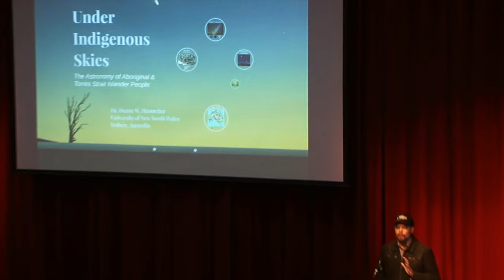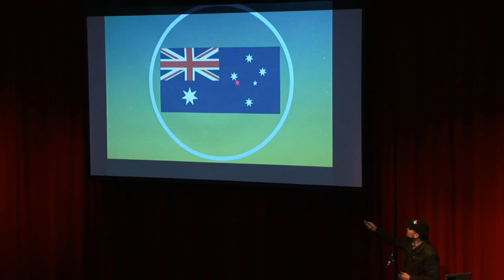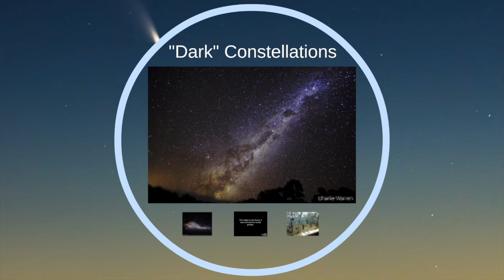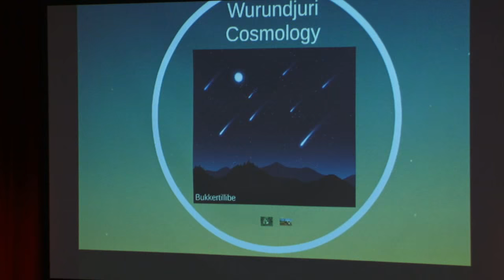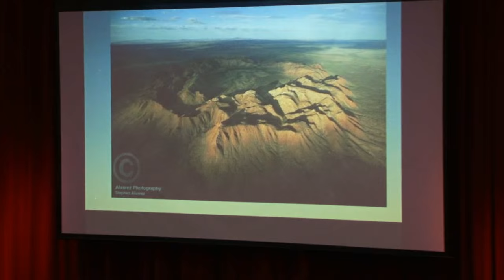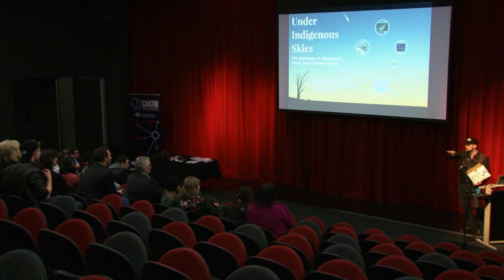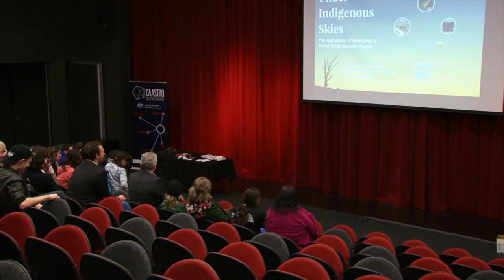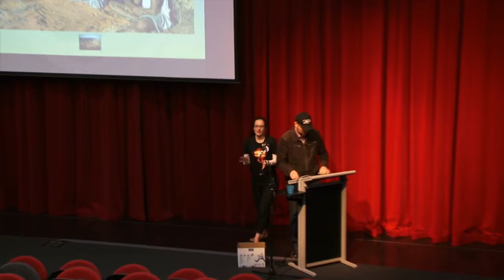Duane Hamacher - "Under Indigenous Skies"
Dr Duane Hamacher gives his talk "Under Indigenous Skies" at Emerald Secondary College as part of Mount Burnett Observatory's celebration of National Science Week 2014